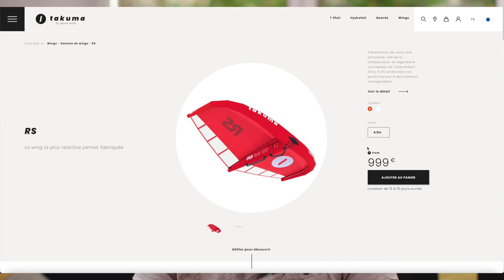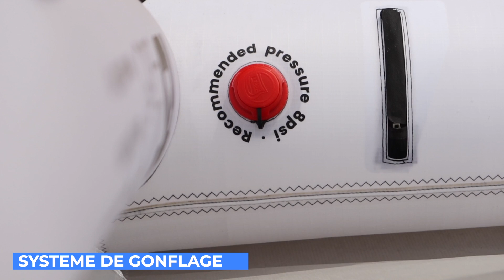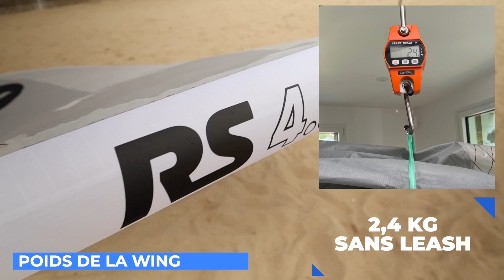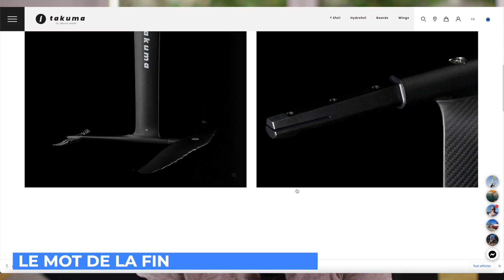TEST WING TAKUMA RS - WINGFOIL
Test de la Takuma RS en 4.3m . J’ai testé la nouvelle Wing à poignées rigides de la marque  Takuma. La RS est une wing de Freeride avec des poignées carbones asymétriques  et quelques subtilités de conception qui donne un feeling assez original
Et complètement différent de la Wngride sur l’eau. Enjoy !

➡️ TAKUMA

➡️ SOMMAIRE
0:00 - INTRODUCTION
0:35 - PACKAGE & ACCESSOIRES
1:06 - DISTRIBUTION
1:20 - SURFACES & TARIFS
1:44 - COLORIS
2:00 - CONCEPTION / MATERIAUX
2:40 - POIGNEES
3:08 - SYSTEME DE GONFLAGE
3:50 - SPECIFICITE DU SHAPE
4:30 -  POIDS
5:16 - TEST TERRAIN
5:25 - CONDITIONS DU TEST
5:49 - PLAGE BASSE / PUMPING
6:56 - RESSENTI PREMIER BORD
7:20 - ERGONOMIE POIGNEES
9:20 - RS VS WR3 ? SPEED
10:16 - SESSION !!
10:58 - CAP / REMONTEE AU VENT
12:34 - STABILITE / FREEFLY
13:38 - ENVERGURE
14:28 - DANS LES MANOEUVRES
15:50 - PLAGE HAUTE / VENT FORT
10:33 - DANS LES MANOEUVRES
17:11 - CONCLUSION / POUR QUI / POUR QUOI
19:12 - LE MOT DE LA FIN

📩 CONTACTEZ-MOI :
Des questions, des remarques, un projet, vous êtes une marque ? une collaboration ? On en discute !

Foil, foiling,wingfoil,foil review, hadou brunner, la baule, tuto Wingfoil, wingsurf,wingfoiling,wingsurfing,